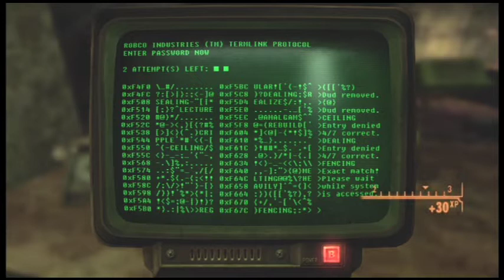Fallout New Vegas- Bison Steve Hotel and Casino Part 1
Exploring Primm. Here we head into The Bison Steve Hotel and Casino and rescue Deaputy Beagle.